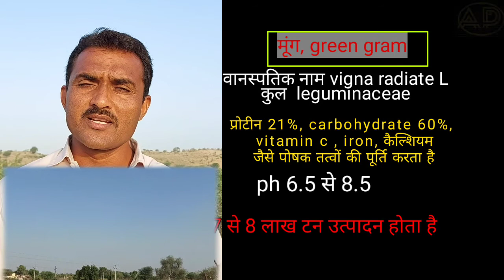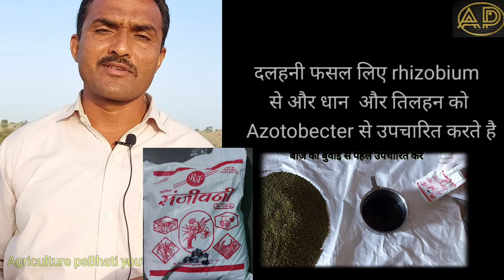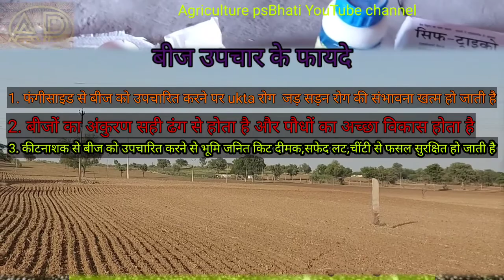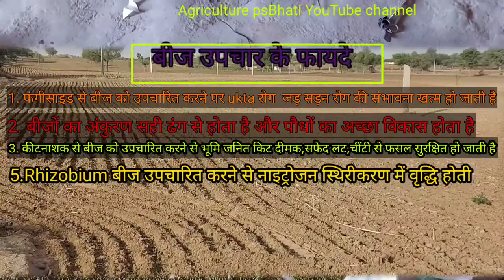मुंग के बीज का रासायनिक व जैविक विधि से बीज उपचार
मुंग के बीज का रसायनिक व जैविक उपचार विधि,मुंग के बीज का रासायनिक व जैविक विधि से बीज उपचार ,mung  ke beez ka rasaynik aur jaivik upchar
दलहनी
आप सभी का हमारे you tube चैनल  " agriculture ps bhati " में स्वागत है |
आज के इस विडियो में वैज्ञानिक पद्धति FIR से क्रमानुसार रासायनिक और जैविक पद्धति विधि से बीज को प्रायोगिक रूप में दिखाया गया है |
जिसमे मुंग के बीज को उपचारित किया गया है |

aap sabhi ka hamare 'you tube channel "AGRICULTURE PS BHATI"  me svagat hai .
 aaj ke is video me vaigyanik paddhati FIR  se kramnusar rasayanik aur jaivik paddhti se bij ko prayogik rup me dikhaya gya hai .
 jisme mung ke beej ko  upcharit kiya gya hai .